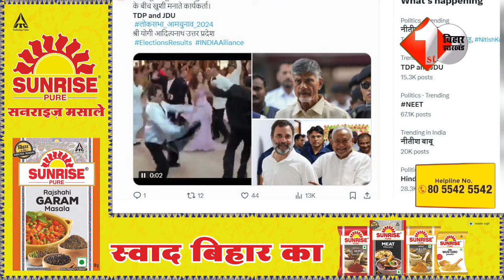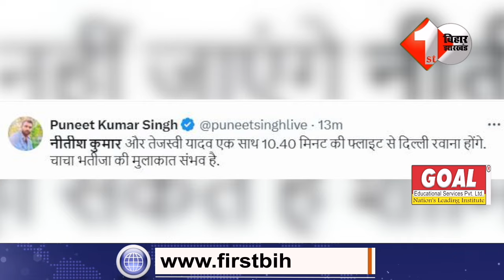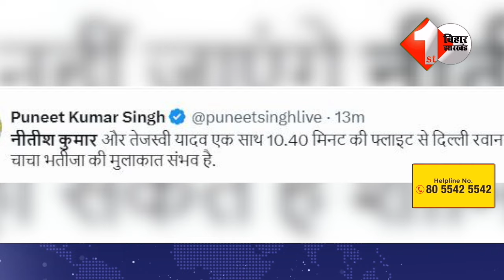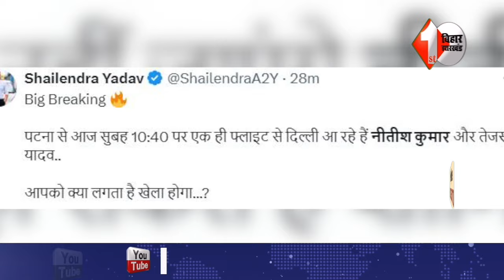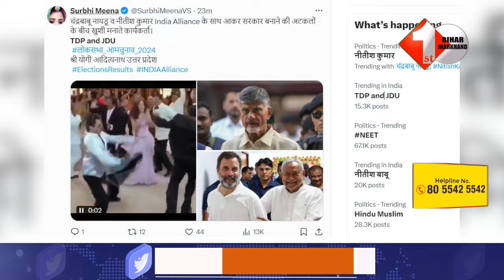Nitish और Tejashwi एक साथ जाएंगे दिल्ली,होगा बड़ा खेला,सोशल मीडिया पर होने लगा ट्रेंड